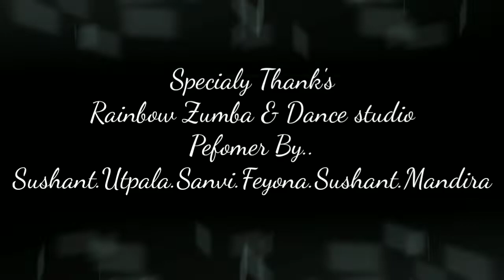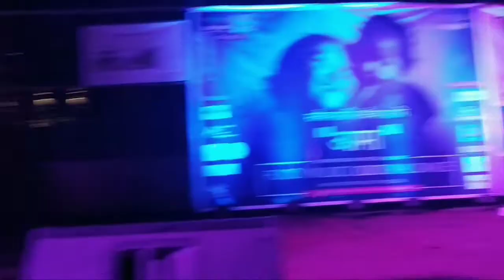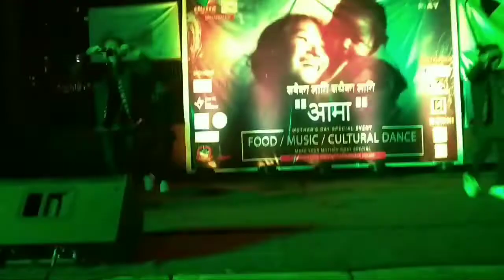OH MAICHA " BRIJESH SHARESTHA X BARSHA KARMACHRYA DANCE COVER .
SONG _ OH MAICHA

CHOREGRAPHY - SUMIT SHAHI N RESHMA  KHADGI

ARTIST __  SUSHANT .UTPALA .SANVI .FEYONA.
SUSHANT .MANDIRA